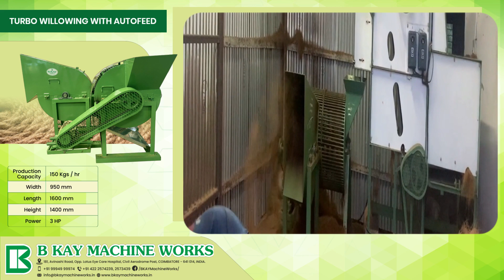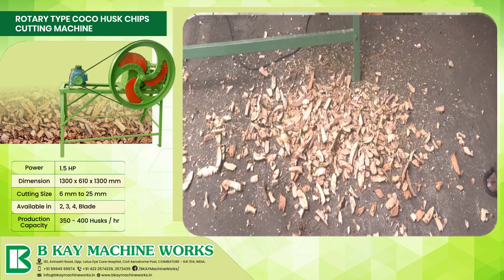Introducing B Kay Machine Works: Discover our innovative product portfolio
Introducing B Kay Machine Works: Unleashing Innovation in Coir and Coco-husk Chips Cutting Industry

Unlock the possibilities for your business with B Kay Machine Works. Experience innovation, excellence, and transformative solutions.